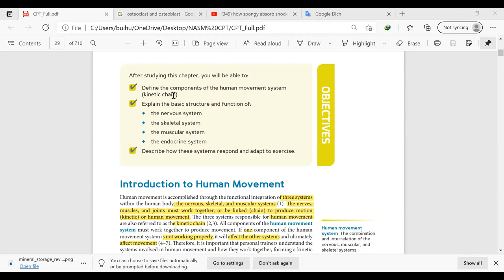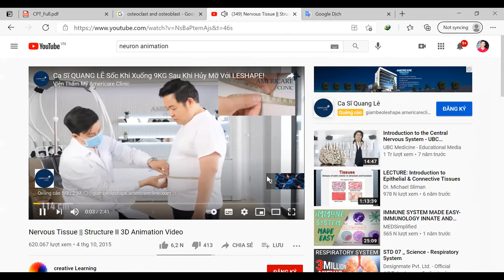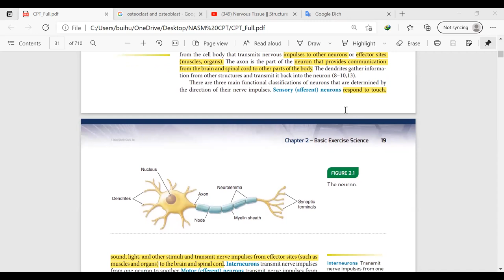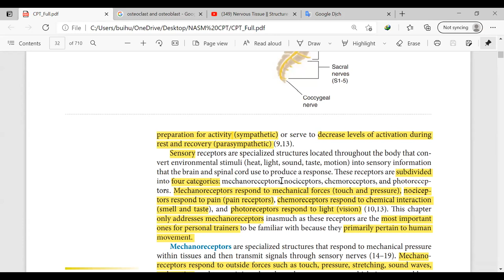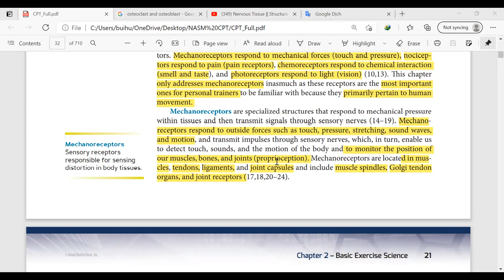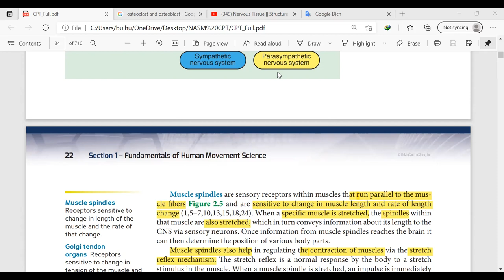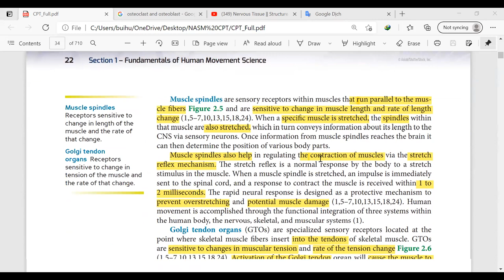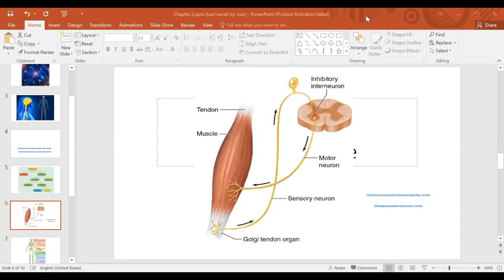Ngày 3 học online NASM CPT video 1